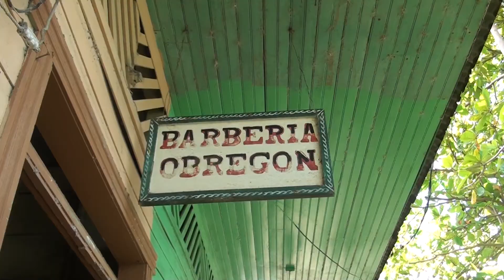Don Pablo Obregón el Barbero de Ciudad Cortés desde hace 65 años